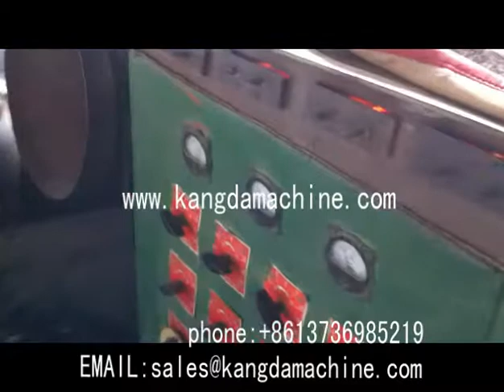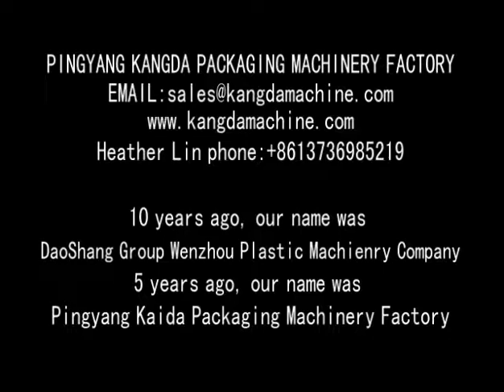plastic tape extruding machine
plastic tape extruding machine green shade net tape extruding machine shade net machine warp knitting machine